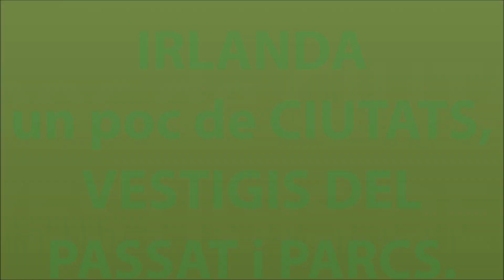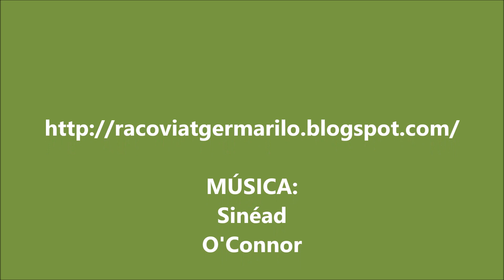FOTOS i MÚSICA: Ciutats d'IRLANDA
Les fotos d'aquest video pertanyen al blog de viatges RACÓ VIATGER de MARILÓ complementen un text sobre el lloc.